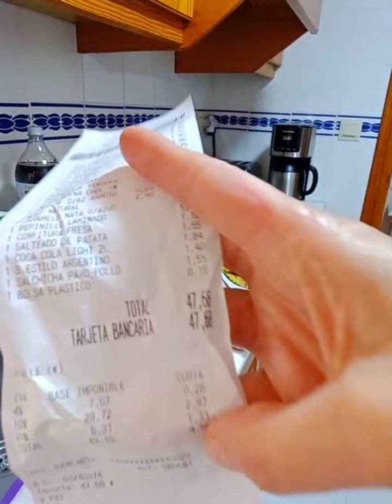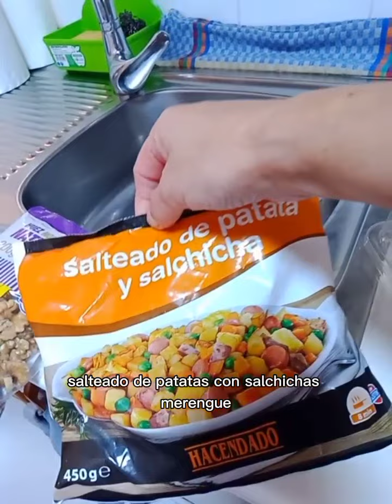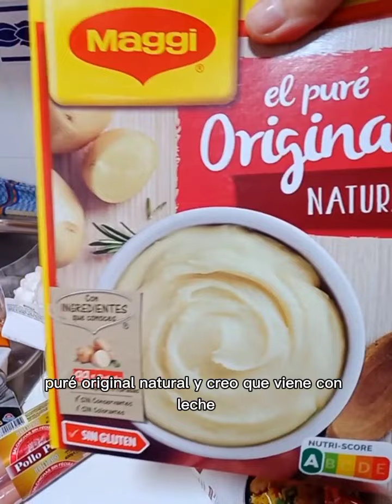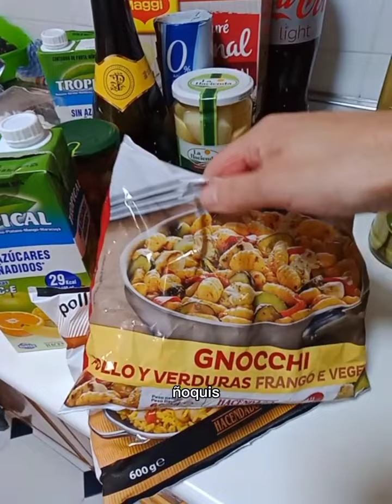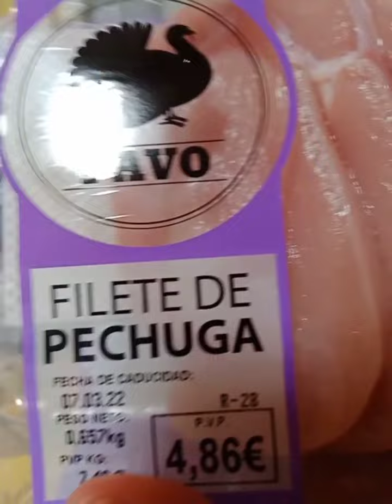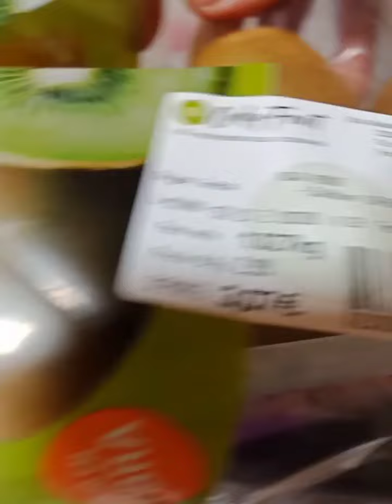TOUR IN THE KITCHEN 😁cookware pansandpost people gentes vlogsmariat7074 02.2022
THANKS FOR YOUR VISIT BLESSINGS YOU 😊